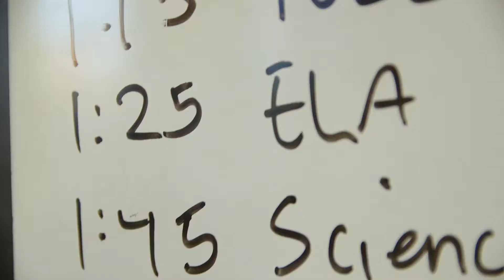Benjamin Banneker Charter Public School: Cohesive Around STEM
The Benjamin Banneker Charter Public School is a K-6 STEM school in Cambridge, Massachusetts, USA. In this video, educators at the Banneker explain how they established a shared vision for the school around STEM by engaging voices from administrators, teachers, and the community.